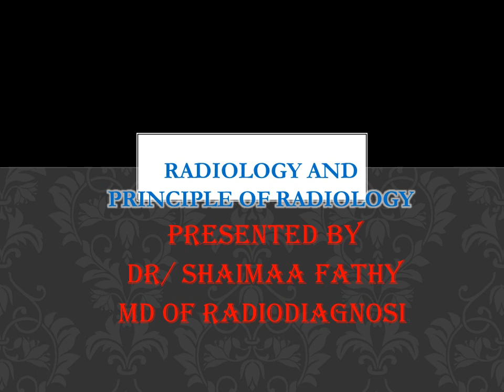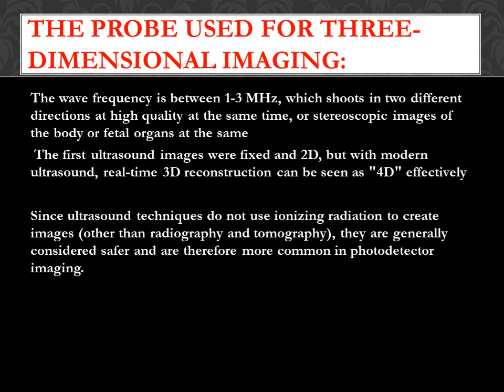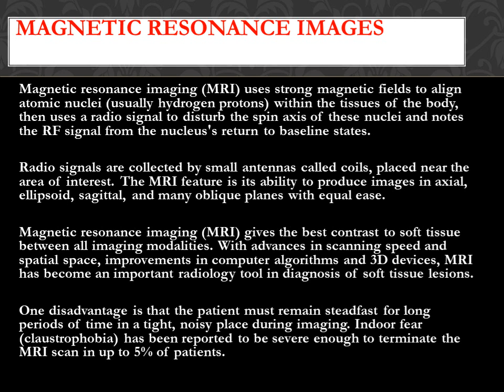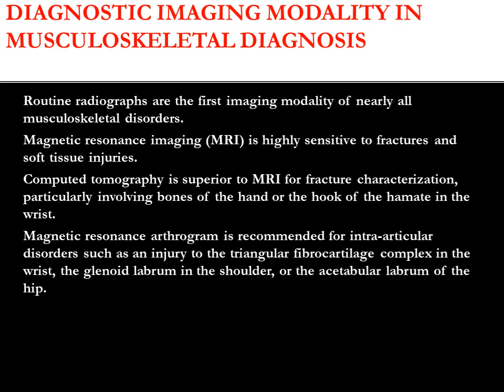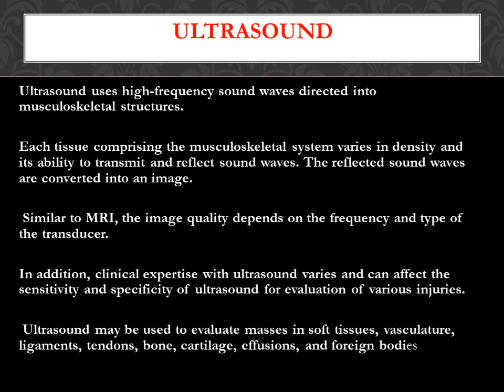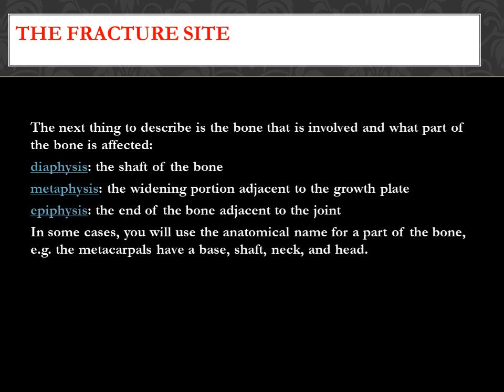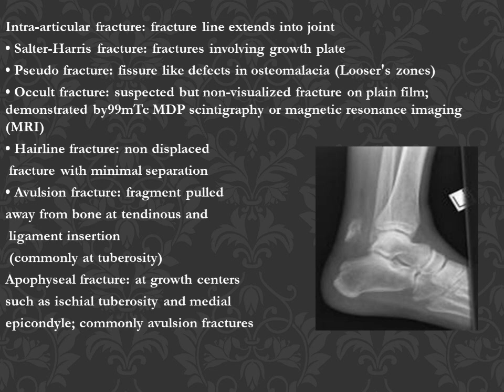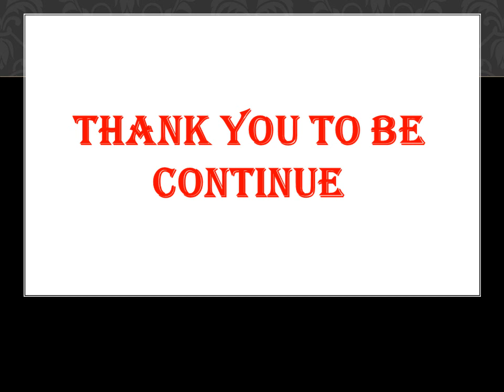RADIOLOGY AND PRINCIPLE OF RADIOLOGY الأشعة ومبادئ التصوير معهد فني صحي بنها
الأشعة ومبادئ التصوير _شعبه عظام الفرقه الثانيه
 المعهد الفني الصحي ببنها
دكتوره شيماء فتحي محمد
 مدير عام المعهد